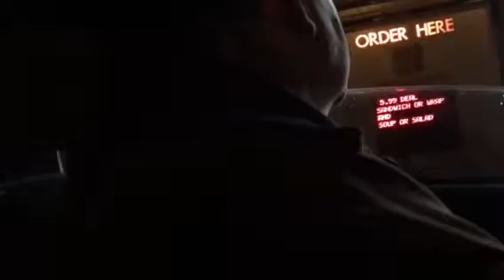CITY VLOG !!!!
So what is going on guys I went to the city and wanted to bring you along and I went to hockey we tied 5-5 and I went to MC DONALD'S AND TIM HORTAN